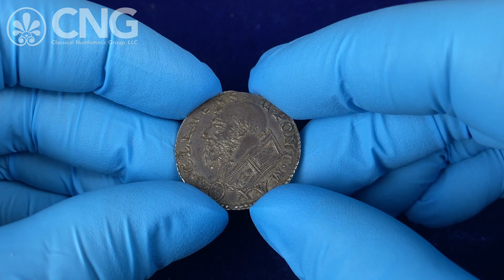Triton XXVII, Lot 1049